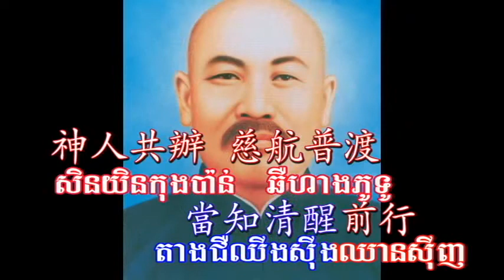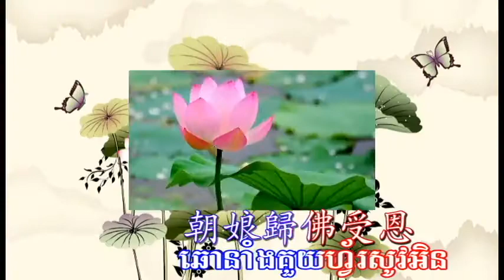寶光元德"畢班歌“(中/柬)ចំរៀងបិទថ្នាក់នៃប៉ោវគ័ងយានតឺ